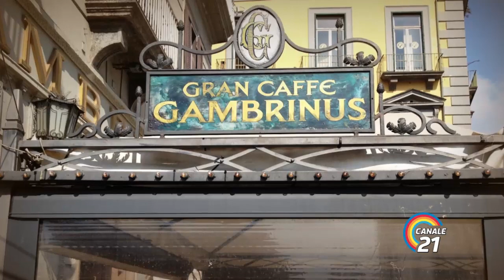Il sanguinaccio - Il tempo di un caffè - Gran Caffè Gambrinus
In questa puntata della rubrica "Il tempo di un caffè" parliamo del Sanguinaccio, della sua gustosissima ricetta e delle sue antiche origini.